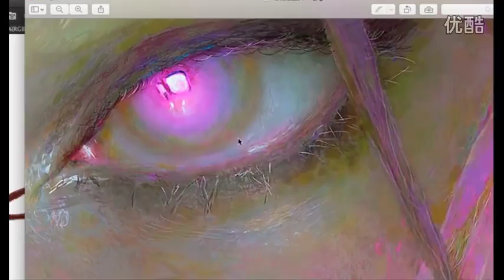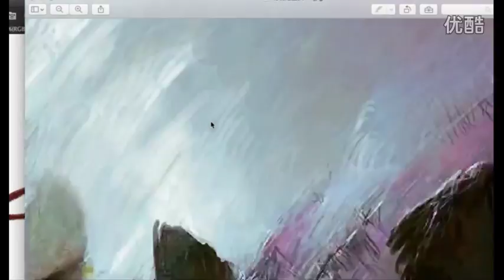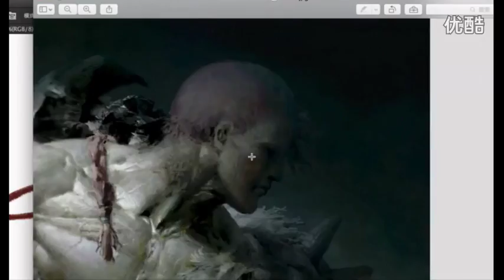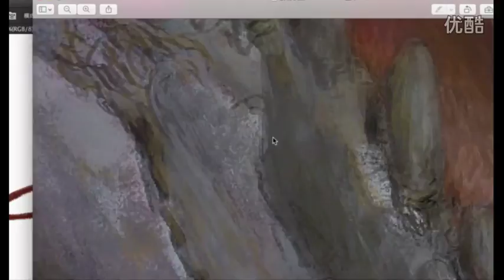Ruan jia's details